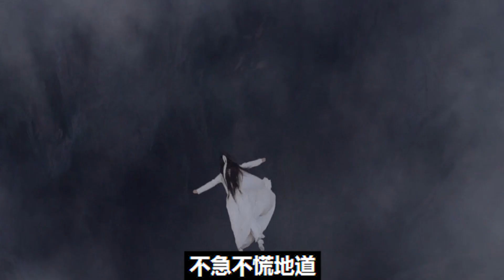《枕上書番外》时光回溯之帝君与小凤九的爱恨情仇 第14集（迪丽热巴、高伟光领衔主演）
《枕上書番外》时光回溯之帝君与小凤九的爱恨情仇 第14集（迪丽热巴、高伟光领衔主演）帝君鳳九大婚后，約1.6萬年，連宋成玉的女兒曦女，無意間開啟了溯回時光法陣，帶帝君滾滾、連宋回到了鳳九剛出生的年代。帝君與小鳳九將展開一段波瀾壯闊的愛情故事！